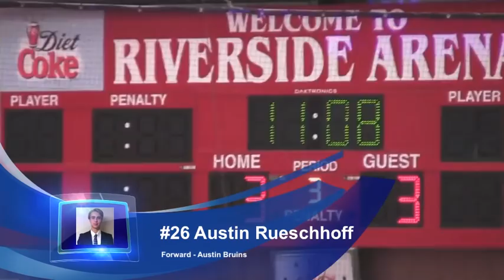NAHL Top 10 Plays of the Week Feb. 1st - 7th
NAHL Top 10 Feb 1st - 7th In Order of Appearance:

10 - #27 Todd Burgess, F, Fairbanks Ice Dogs
9 - #6 Jared Brandt, D, Minot Minotauros
8 - #25 Brady Tomlak, F, Springfield Jr. Blues
7 - #26 Austin Rueschhoff, F, Austin Bruins
6 - #1 Peter Thome, G, Aberdeen Wings
5 - #16 Jeff Baum, D, Wichita Falls Wildcats
4 - #20 Dominic Lutz, F, Topeka RoadRunners
3 - #18 Nick Ford, F, Brookings Blizzard
2 - #39 Hunter Shepard, G, Bismarck Bobcats
1 - #17 Zach Zech, F, Odessa Jackalopes